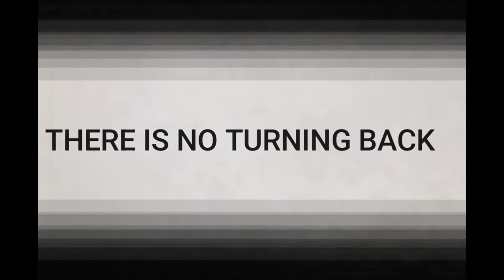The Wheel of Time | Robert Jordan | Book Trailer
By-Robert Jordan
The series draws on numerous elements of both European and Asian mythology, most notably the cyclical nature of time found in Buddhism and Hinduism, the metaphysical concepts of balance and duality, and a respect for nature found in Taoism.

The Wheel of Time consists of 14 volume

1. The Eye of the World
2.The Great Hunt
3.The Dragon Reborn
4.The Shadow Rising
5. The Fires of Heaven
6.Lord of Chaos
7.A Crown of Swords
8.The Path of Daggers
9.Winter's Heart
10.Crossroads of Twilight
11.Knife of Dreams
12.The Gathering Storm
13.Towers of Midnight
14 .A Memory of Light

Amazon prime series releasing based on this The Wheel of Time